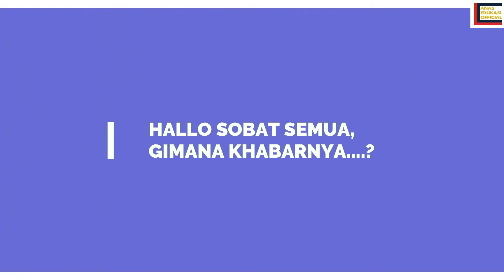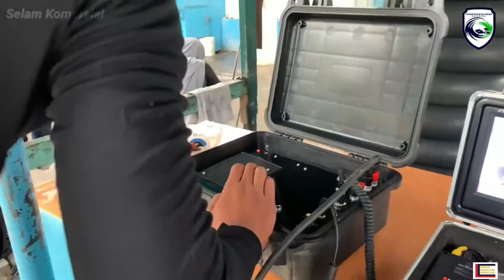TARUNA PKP KARAWANG...IKUTI LATIHAN SELAM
Kegiatan latihan selam komersial taruna/i Politeknik KP Karawang, mulai dari kegiatan :
1. Memperkenalkan alat komunikasi suara bawah air, kamera CCTV bawah air, kabel dan tali yang digunakan dibawah air dan peralatan scuba diving;
2. Pengenalan kelengkapan peralatan selam komersial;
3. Pemasangan peralatan selam;
4. Pengukuran kedalaman air dan penghitungan tabel selam;
5. Proses pemasangan peralatan komunikasi dan kamera CCTV;
6. Simulasi kerja bawah air;
7. Melakukan pekerjaan bawah air (pemasangan instalasi perpipaan);
8. Dokumentasi dan kamera CCTV;
9. Pengecekan durasi pekerjaan pemasangan instalasi perpipaan;
10. Melakukan komunikasi bawah air;
11. Evaluasi kegiatan pelatihan;